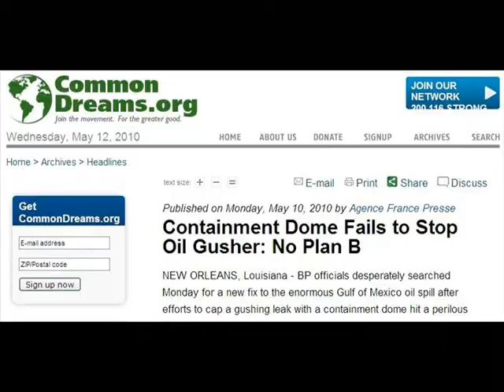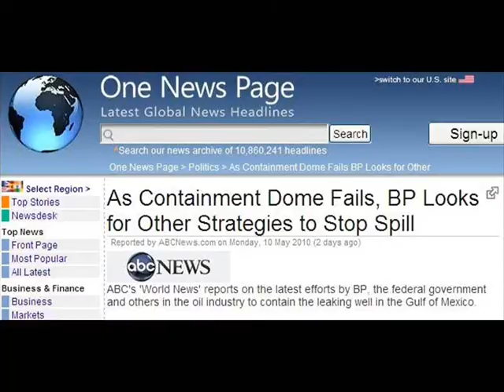Junk Shot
Heres Let Me Put My Junk In Your Trunk by Chi'mo Jones, accompanied by video clips about the containment dome, its failure, and its continued gushing. Read more and sign petition to continue the offshore oil drilling moratorium